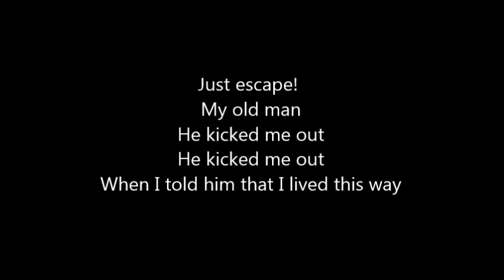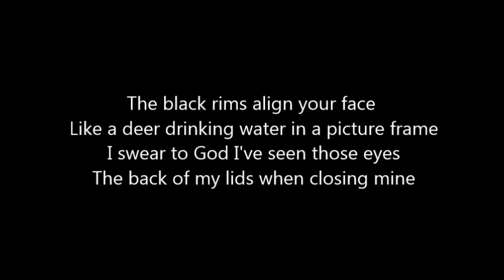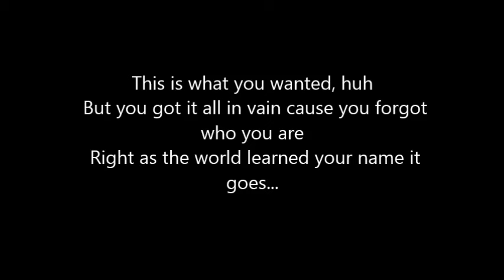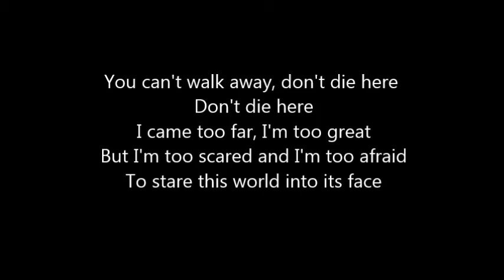FENCES feat. MACKLEMORE & RYAN LEWIS "Arrows"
This is the Lyrics of the Song "Arrows" by Fences feat. Macklemore & Ryan Lewis

Please write in the comments what should I do Lyrics.